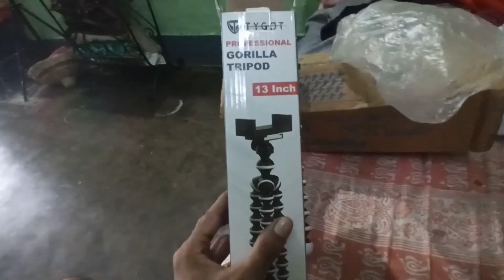Police Line এর চাকরির খুব ইচ্ছে ছিলো 😄 World Environment Day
This is a vlog related to my daily life. I work as a Track Maintainer in Railway. RRB GROUP D 2018 batch. You will get to know how Railway Mens do their hard work for the betterment of our nation. I share contents related to Track Maintainers work in Railway. I also talk about Government Competitive Exams and my current journey in this field. Still running for dream job. From running around village roads to Railway Line, a long story inside this channel. Hope you like it.

Environment Day
World Environment Day
Railway Track Machine
Dynamic Packing Machine
Track Maintainers Work In Railway
Packing work by gangman
Duty of Track Maintainers
Packing Work
Railway Sleeper Packing
Railway Sleeper
Keyman Duty in Railways
Keyman Work
Railway Mate salary
Indian Railways
Track Maintainers work
Trackman's Work
Keyman work in railway
RRB GROUP D WORK
RAILWAY WORK
RRC LEVEL 1 WORK
RAILWAY GROUP D WORK
RAILWAY VLOGS
vlogs
Railfacts
Rail Live
Rail line
Railway Track
Eastern Railway
Railway Group D vlogs
Group D Vlogs
Daily vlog video
Vlog videos
Daily lifestyle vlog
Railmamans vlog
Railway vlog bangla
Vlog